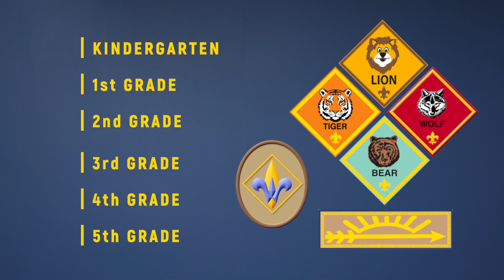ScoutTalk 5Questions Zebretta Celina vid CSBC 1